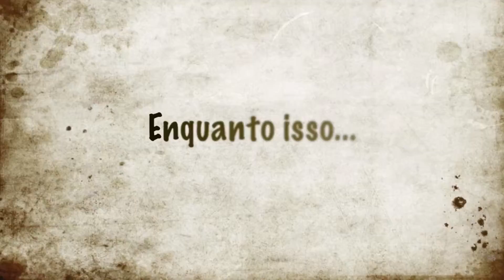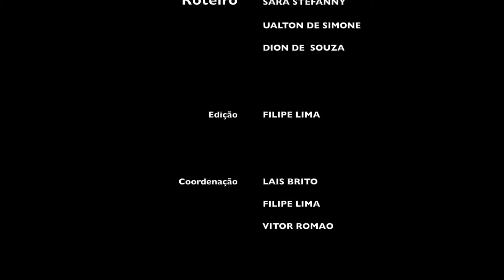PROJETO COMCOM - Curta "Fique esperto"